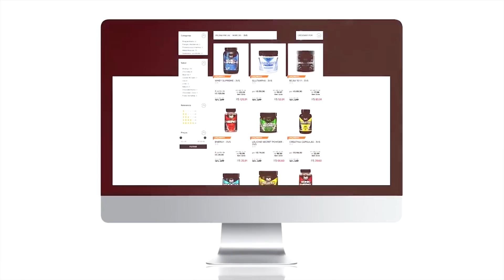SE VOCÊ NÃO AGUENTAR ESSE TREINO NUNCA IRÁ CONSEGUIR | TREINO PARA INICIANTES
O nosso projeto não pode parar!
Filipe Linares e DJ Yuri Martins continuam no foco!
Bora colocar esse shape, Yuri!

Vamos começar com um treino simples de perna e braço!
O treino está repleto de dicas, então não deixe de acompanhar!

Canal com informação, treino e dicas é só na ABE Tv!